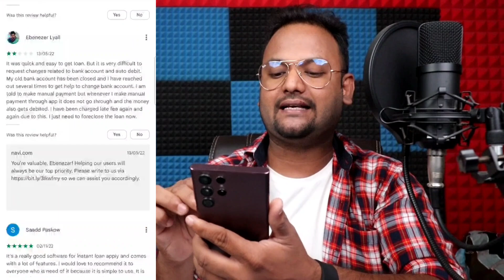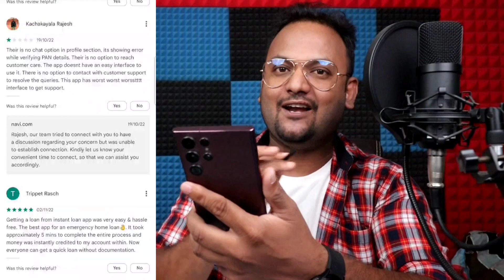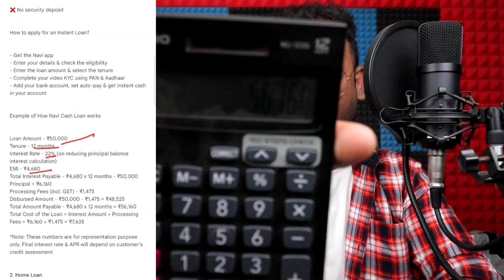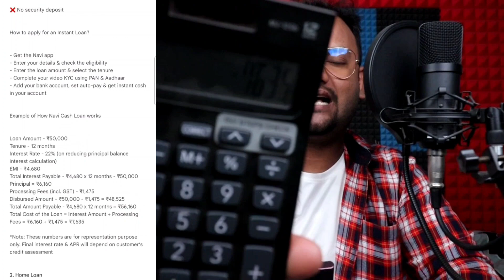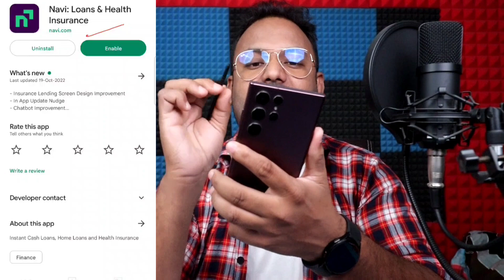INSTANT Easy LOAN | KYC ✅️ ₹5 लाख से भी ज्यादा लोन कैसे ले | How to Get Instant Personal Loan Online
INSTANT Easy LOAN - Easy Loan New App | How to Get Instant Personal Loan Online | Loan Kaise Le

📍LIVE Proof with VIDEO
20+ App Instant Personal Loan ✅️

Queries 💰

Best Personal Loan App Without Income Proof
loan kaise le, new loan app today, without income proof new loan app
आधार कार्ड पैन कार्ड से लोन कैसे ले सकते हैं
aadhar se loan kaise lete hain
aadhar se loan kaise le 2023
aadhar loan new app 2022
new loan app today 2022
2022 today new loan app

 ➡ GYANSIKHO21

🔷Apne Bhai Ko Follow Karna🔹